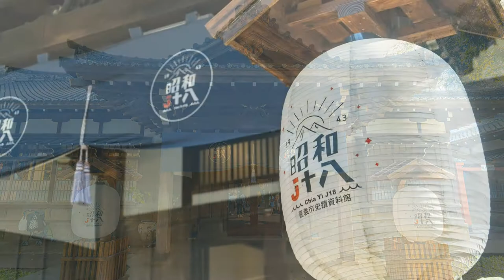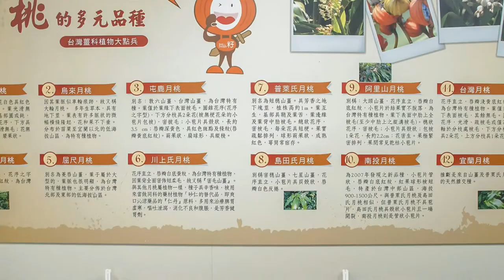Taiwan travel attractions and food Chiayi 嘉義／市區景點美食懶人包